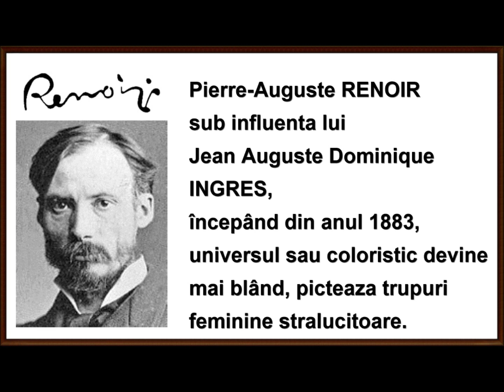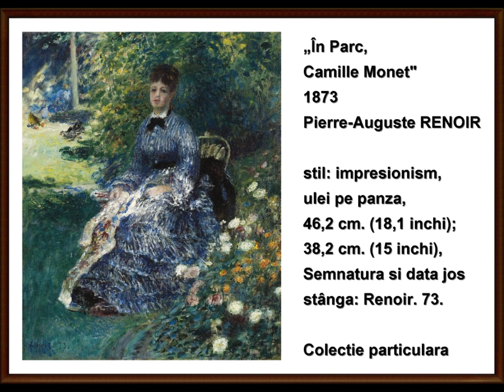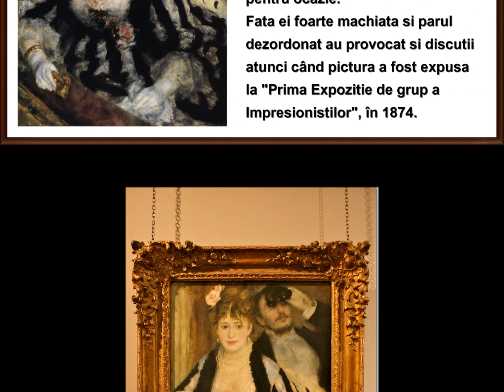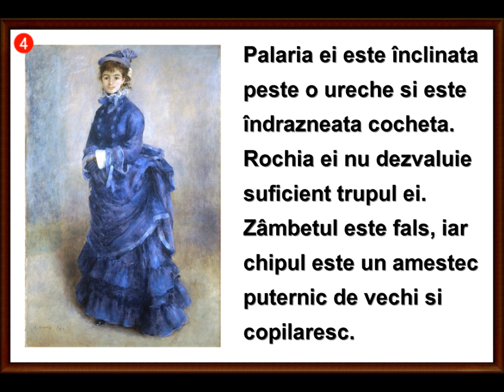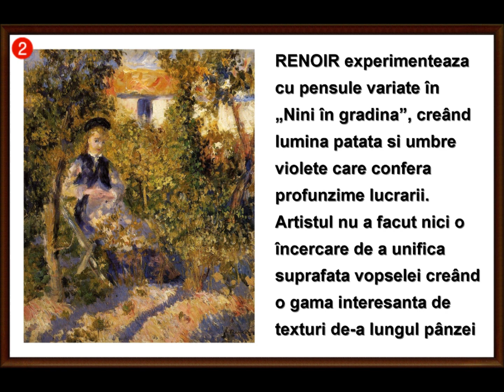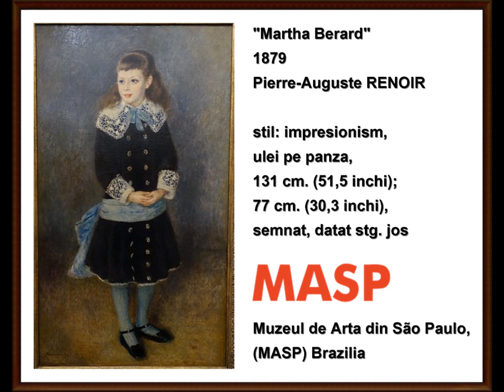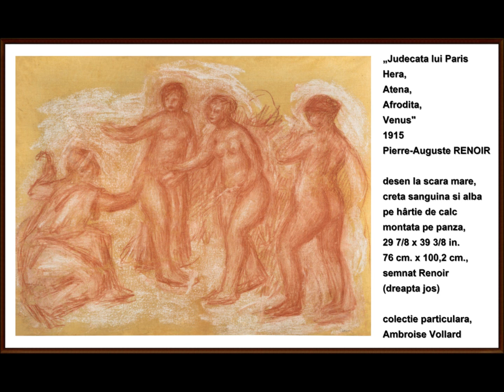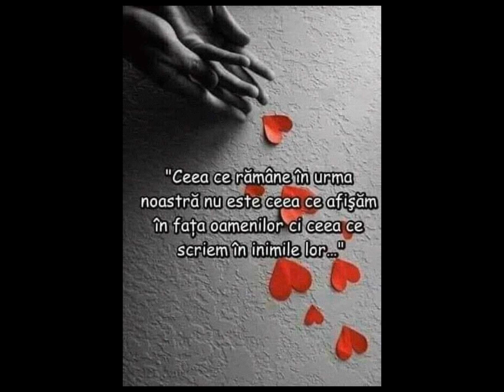artmirc-Cufarul cu Diamante...-Auguste RENOIR-[1841+1919] PICTOR FRANCEZ IMPRESIONIST-P. 4_2023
artmirc-Cufarul cu Diamante...-Pierre-Auguste RENOIR-[1841+1919] PICTOR FRANCEZ IMPRESIONIST-P. 4_2023
Pierre-Auguste RENOIR (n. 25 februarie 1841, Limoges, Franța +d. 3 decembrie 1919, Cagnes-sur-Mer, Alpes-Maritimes, Franța) a fost unul din cei mai Celebri Pictori Francezi, creator - împreună cu Claude Monet, Alfred Sisley, Paul Cézanne și alții - al Curentului Impresionist. Dragostea lui pentru desen, artă figurativă și portretele l-au îndepărtat mai târziu de impresionism.
Sub influența lui Ingres, începând din anul 1883, universul său coloristic devine mai blând, pictează trupuri feminine strălucitoare. Denumit pe drept „pictorul bucuriilor vieții,”
Renoir pictează cu pasiune până în ultima clipă a existenței sale.
În 1869 Renoir petrece mult timp la Bougival, împreună cu Monet. În 1867 și 1970 expune din nou la Salon.
După sfârșitul războiului, îl vizitează des pe Monet, care locuia atunci la Argenteuil, în apropiere de Paris. Vin aici și Sisley, Pissarro și Manet, pentru a picta împreună.
 În 1889 se mută la Chateau des Brouillards, în Montmartre și, în 1890, se căsătorește cu Aline Charigot.
Artistul este chinuit de o paralizie parțială și de reumatism. Medicii îi recomandă o climă mai blândă, motiv pentru care în 1907 își cumpără o proprietate la Cagnes-sur-Mer, lângă Nisa. În 1919 este distins cu Ordinul
Legiunii de Onoare.
 Lucrează șezând, cu penelul fixat de mâna dreaptă, dar regretă că nu mai poate picta tablouri mari.
Se stinge din viață la vârsta de 78 de ani, pe data de 3 decembrie 1919.